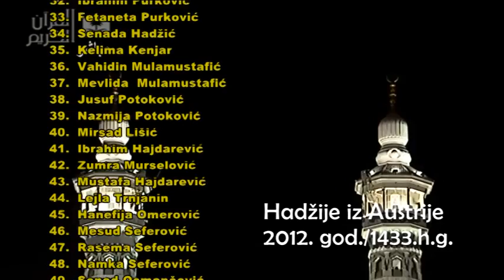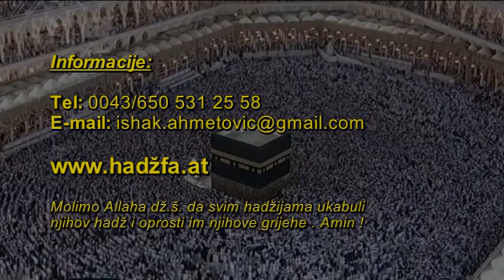Hadž iz Austrije 2013 god. 4 dio. Neprocjenjive vrijednosti i koristi od obavljanja hadža,